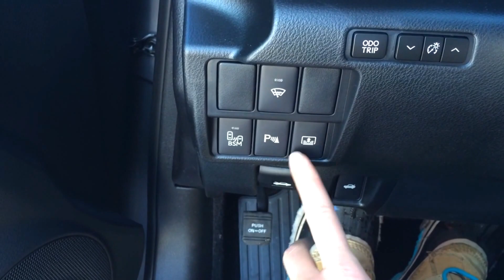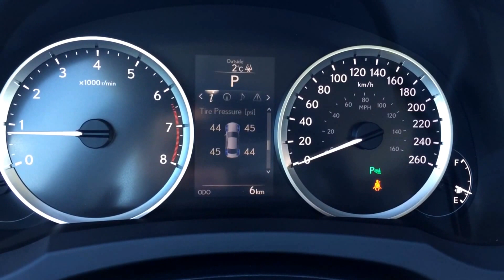2014 Lexus IS 250 AWD Nebula Grey Pearl Luxury Package Review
Check our inventory online or visit our showroom today! Lexus of Edmonton is Edmonton's Leading Lexus Dealership Lexus of Edmonton -- Selling high end luxury cars & used luxury cars in Alberta. We invite you to visit Lexus of Edmonton conveniently located on 170th street in Edmonton, Alberta to test drive one of the great new Lexus models we have in stock! Come by and visit us and find the best LEXUS that fits your needs. Whether you are in the market for a coupe, a sedan, a sporty SUV that fits the entire family, there's a vehicle in the 2013 or 2014 Lexus lineup for you! At Lexus of Edmonton, we have a vast selection of brand new and used Lexus cars, coupes, convertibles, sedans, hatchbacks and SUVs for sale including the 2014 Lexus GS, IS 250C , LS 460, GX 460, GX & RX 350, CT 200h, ES 350, IS 350C, GX & RX 360, and more. Visit the first Lexus dealer serving Edmonton where the staff is ready and willing to work with you to find the vehicle that fits your driving needs.

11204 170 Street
Edmonton, Alberta
T5S 2X1

This is a 2014 Lexus IS 250 4dr Sdn AWD with 6-Speed A/T transmission Gray[01H9,Nebula Grey Pearl] color and Black interior color.  This video is recorded and uploaded by cDemo Mobile Inspector.